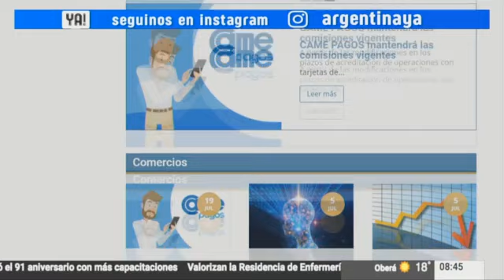Radio Trend Topic -Argentinaya CAME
Todos los sábados en vivo a las 8 AM ArgentinaYa con la conducción de Gerardo Strejevich